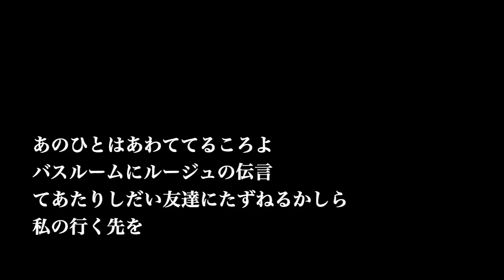【ピアノ カラオケ】ルージュの伝言 / 荒井由実【高めの女性キー】